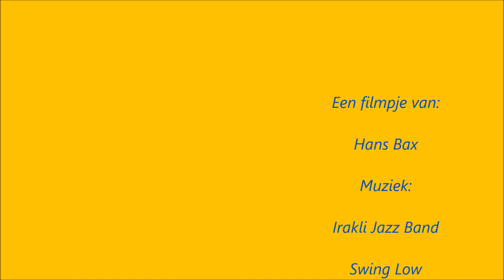MLD Historie 70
Fotos van marineluchtvaart platforms uit de periode 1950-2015.
Fairey Firefly, Grumman S2A Tracker, Lockheed SP2H Neptune, Breguet  SP13A Atlantic, Lockheed P3CII Orion, Westland SH14 Lynx en de NH90